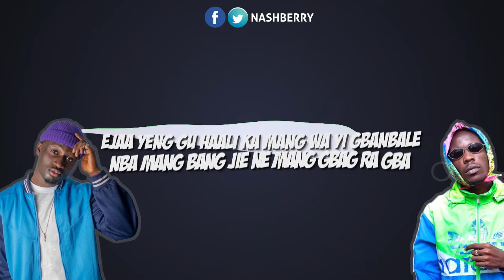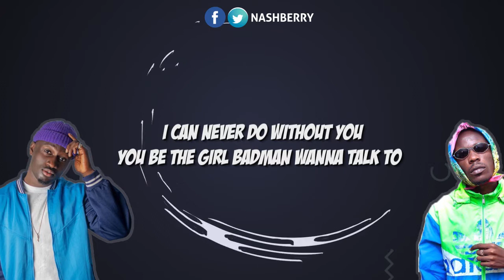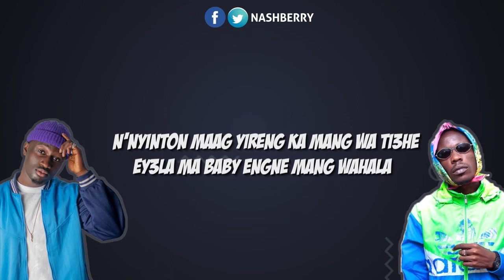Nashberry ft Suraj Hero _ Miss U Die. Lyrics video